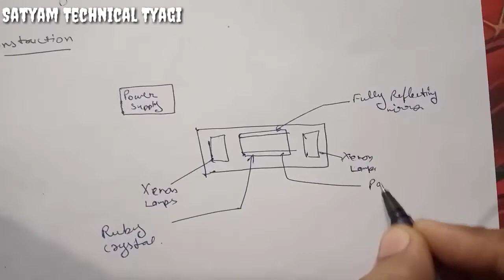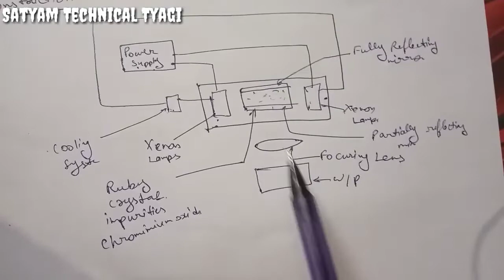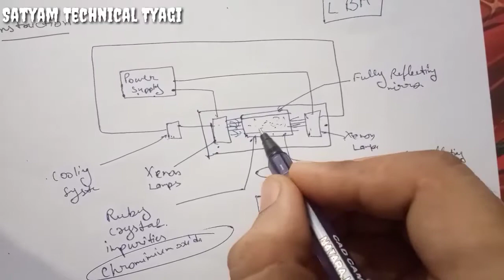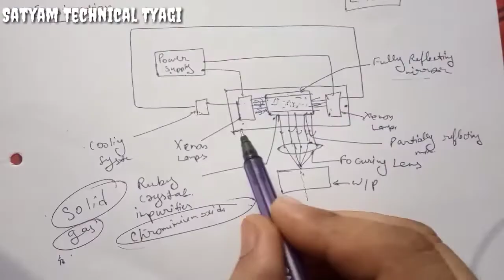Laser beam machining | Satyam Tyagi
This video is intended to share with you the basics of laser beam machining, it forms a part of modern machining systems. I've made a whole playlist on modern machining, it's link is provided here.

If you have any suggestions or any questions, you can put it down in the comments section below.